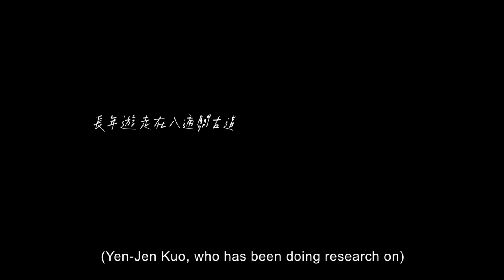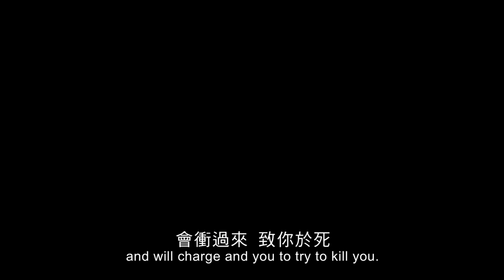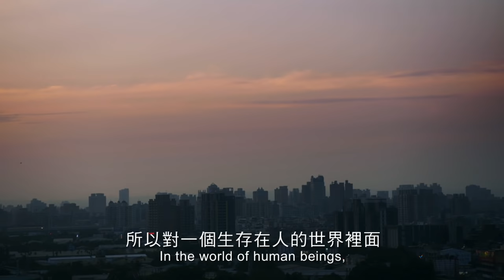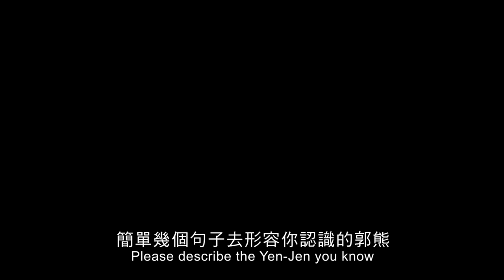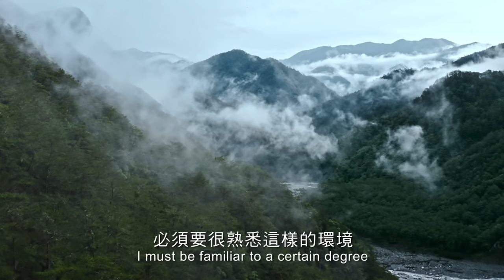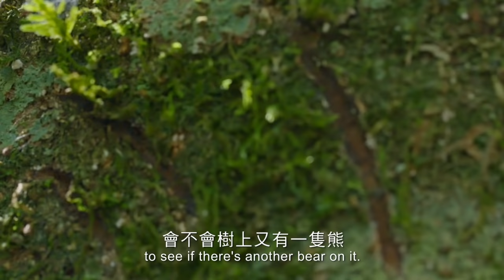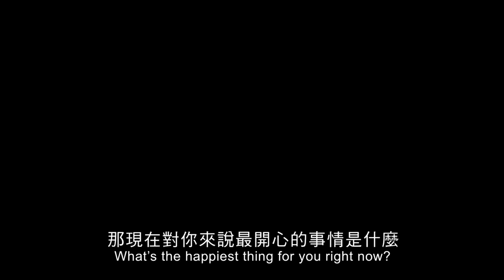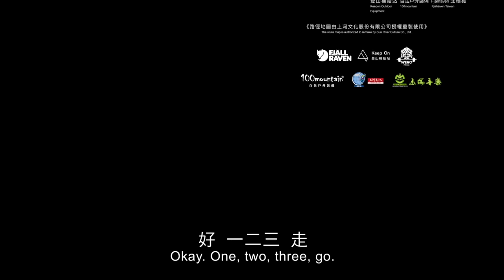△ 第三集｜原始森林的浪遊！ ！全集線上看！！！△【群山之島與不去會死的他們】ISLAND OF MOUNTAINS : BELIEVE IT OR NOT. THIS IS TAIWAN!!!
這是來自台灣高山嚮導的四個故事，跟著他們回到最初的啟蒙之山，一同探尋他們的登山哲學。
ISLAND OF MOUNTAINS : BELIEVE IT OR NOT. THIS IS TAIWAN!!!
原始森林的浪遊！ ep3
我們跟著他那「不同的視角」浪遊在臺灣最原始的森林地帶，沿途發現、追尋動物的蹤跡。這一集沒有大山大景，但是…有熊！！！
導演:程紀皓 （Howard Cheng）
演員:登山家：郭熊（郭彥仁）、普魯圖（王晧瑜）、三條魚（詹喬愉）、張元植